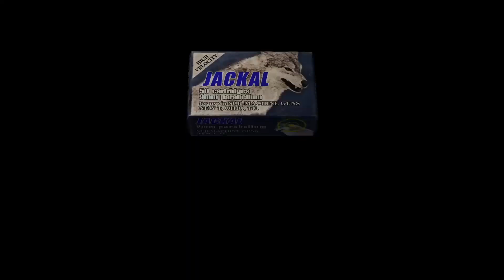Let's 100% Resident Evil 4 HD #20 - Salazar's Right Hand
Leon catches up to Ashley but is forced to retreat because of Salazar. Salazar sends his "right hand" Verdugo after Leon, meanwhile Saddler has yet another lackey to send after Leon too.

CHAPTER 4-1

Trophies earned:
(Silver) A Terrifying Assassin 16:19

Yellow Herb (14/27) = 9:05

Help support our game developers who make all of these games possible and be sure to check out Capcom's website at this link.